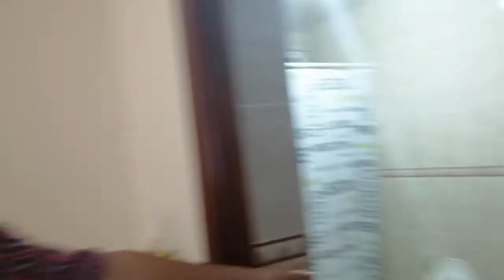Vendo apartamento en Alma Rosa II.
Vendo apartamento de oportunidad en Alma Rosa II.
De 134.56 mts. En segundo piso. Con 3 hbs, 2 baños, sala, comedor, cocina, balcón, cuarto de servicio completo, área de lavado. 1 parqueo.
Ubicado en una zona privilegiada de Santo Domingo Este.
Cerca de supermercados, plazas comerciales, escuelas, colegios, clínicas. Con transporte todo el tiempo.
Precio especial $4,200,000.
Al momento de comprar tu casa o apartamento, lo más importante es recibir una buena Asesoría. Esa es mi especialidad. Pregúntame. No olvides subscribirte a mi canal de Youtube. Gracias. Bendiciones.